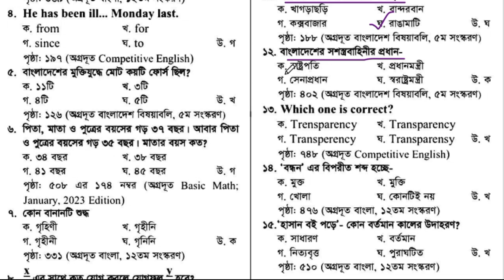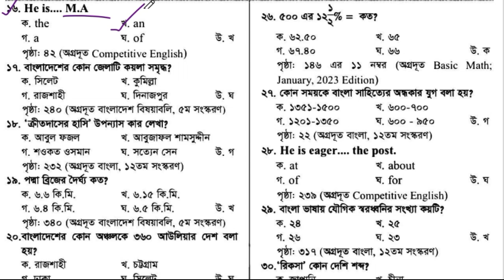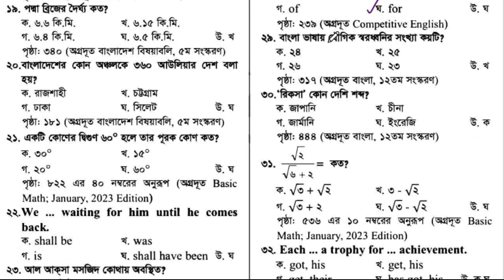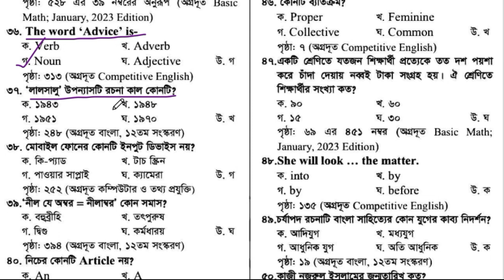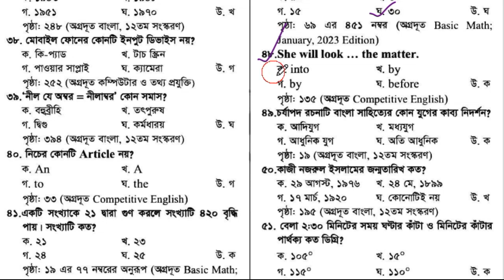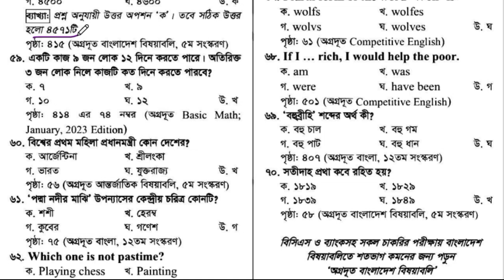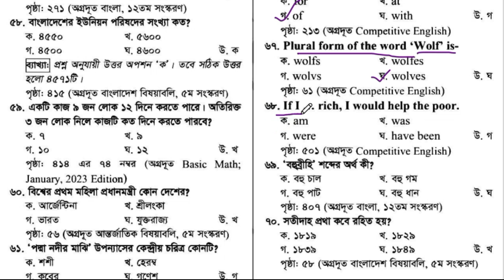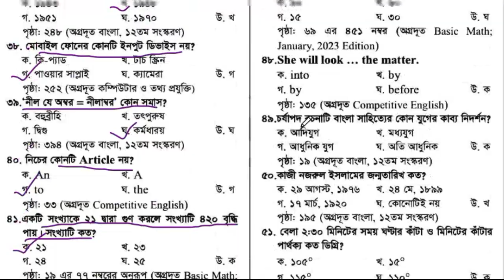স্বাস্থ্য প্রকৌশল অধিদপ্তর প্রশ্ন সমাধান,অফিস সহায়ক,Department of Health Engineering ,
courtesy:  অগ্রদূত সিরিজ

স্বাস্থ্য প্রকৌশল অধিদপ্তর প্রশ্ন সমাধান,অফিস সহায়ক,Department of Health Engineering Question Solving, Office Assistant,